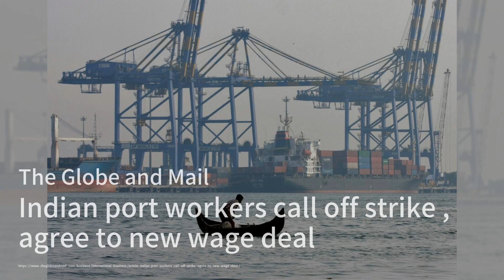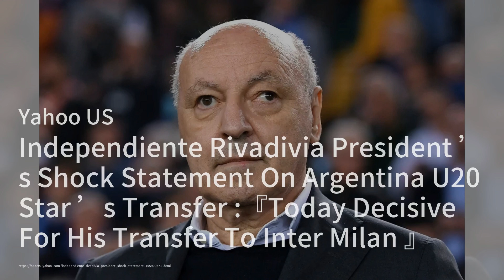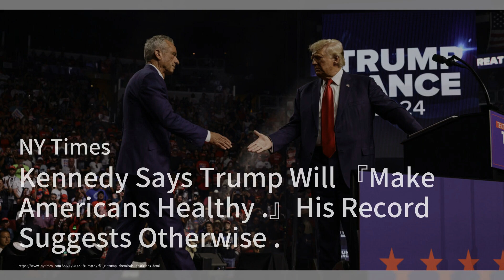環保活動家起訴歐盟：2030年減排規則不合格；布拉德福德火災事件：兩人被控謀殺；法國政治風暴：馬克龍拒絕左翼首相候選人：今日六度20240828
歡迎來到我們的《今日六度》節目，我是你們的主持人:梁峻。今天的新聞將帶您了解一些重要的事件，首先，環保活動家們已經對歐盟提起訴訟，指控其2030年的減排規則不符合巴黎協定的目標。他們認為，這些規則無法迅速有效地減少溫室氣體排放，這一案件將在2025年進行審理，讓我們拭目以待。

接下來，我們來關注一起悲劇的火災事件。在英國布拉德福德，兩名男子因一場導致29歲母親和她三個孩子遇難的火災被控謀殺。警方表示，這起火災是故意縱火，並且正在調查其他嫌疑人，這一事件引發了社會的廣泛關注和憤怒。

最後，法國的政治局勢再次緊張，總統馬克龍拒絕了左翼聯盟的首相候選人，這引發了左翼政客的強烈不滿。他們指責馬克龍破壞民主，並呼籲抗議。隨著巴黎殘奧會的臨近，政治局勢變得更加複雜，未來的發展值得我們持續關注。請大家繼續收看詳細內容。